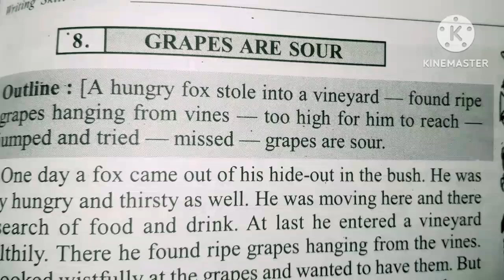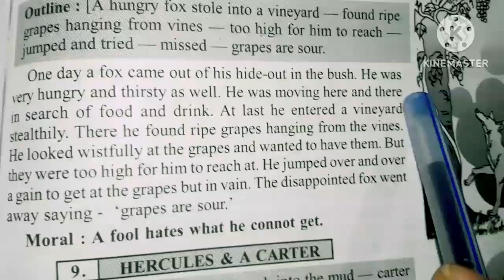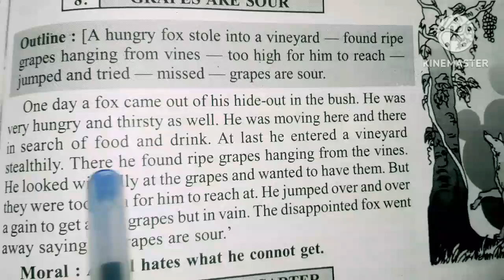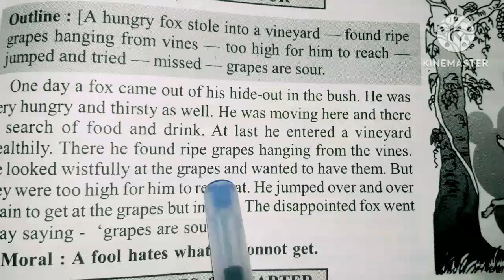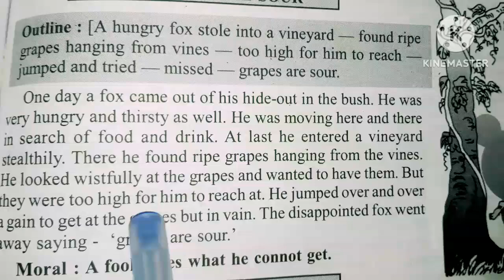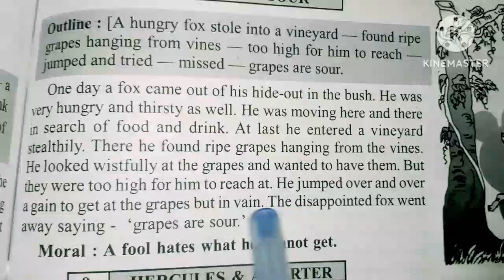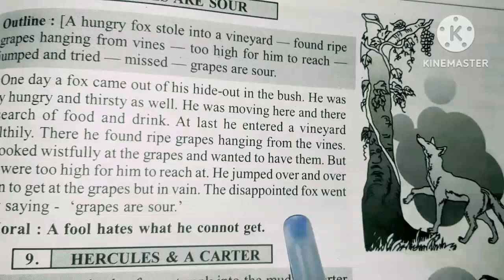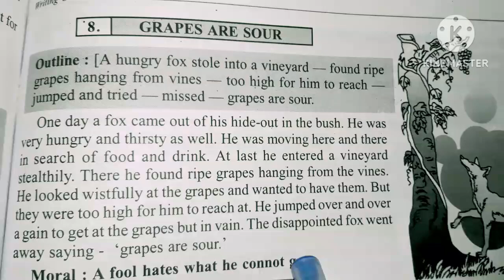how to translate English unseen story " grapes are sour " to bangla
# education channel # English education # how to translate English into bangla # English pragragh # English  passages # how to use prepositions in sentences # how to use adverbs in sentences # how to use adjectives in sentences # how to learn English language # how to make English sentences with vocabulary # my channel badkulla learning # my channel badkulla dadar school # adittya channel # som's class room channel # unique learning lab channel # study beetel channel # dadar school channel # please don't skip the video and thanks for your comment and watching the video totally # sub#